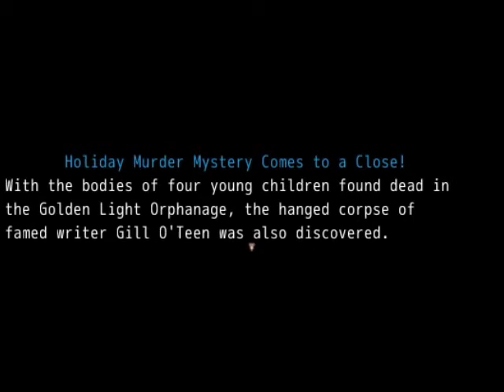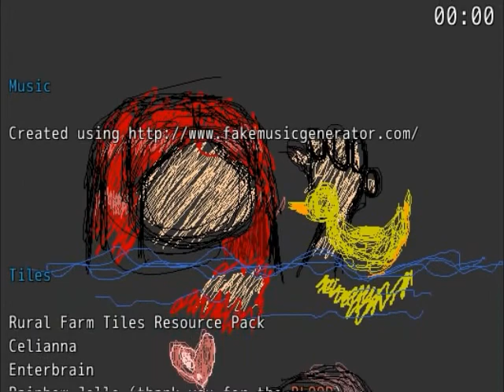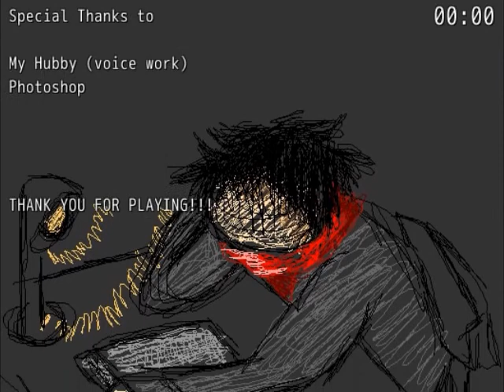5 Little Light Horror RPG Maker Game Ep.4: A Bad Ending?!?!?!?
Too busy working in school... Too early to go to college (I just turned 17 during december 31)... I must say, I can be considered a mentally challenged student, or just dumb. Raj, in his hypothetical mind, will say I am just dumb, so yeah, most would too, yet I accept my faults and just suck it up and swing for the fences. Soon I will have a good microphone to commentate on games, soon time will come, when time is already ticking for the most part.